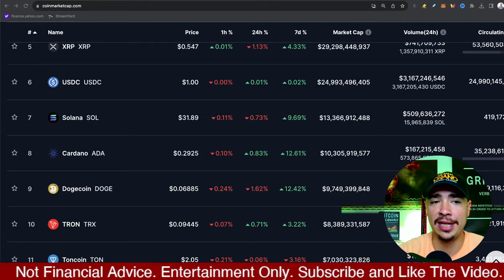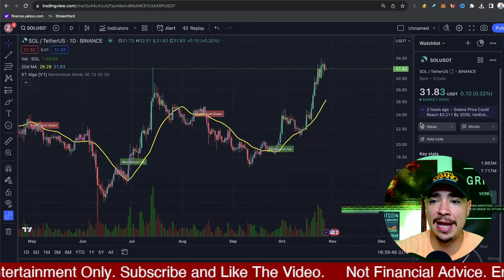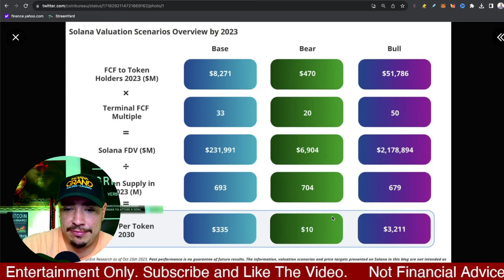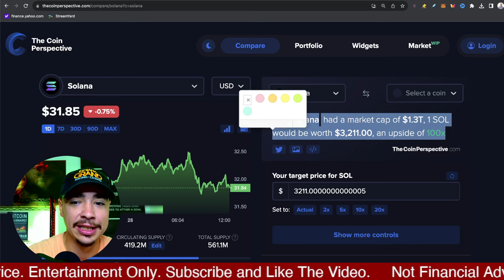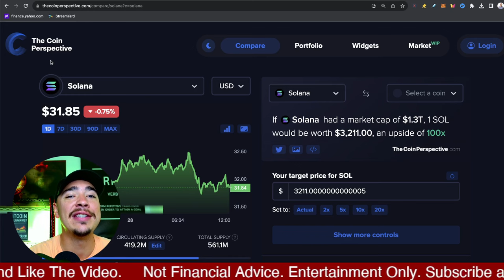Unbelievable SOLANA SOL Price Prediction for 2030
Van Eck just put out a crazy SOLANA price prediction for 2030. This is the bullish case for SOL and it looks as if SOLANA still could do a 100x from now until the start of the next decade according to Van Eck.